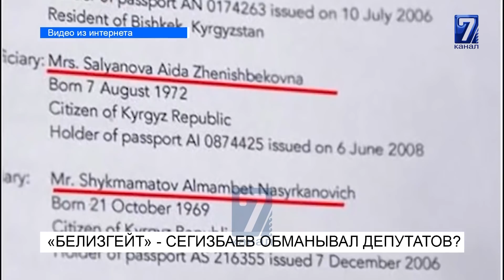СЕГИЗБАЕВ ЭКИ АЙГА КАМАККА АЛЫНДЫ